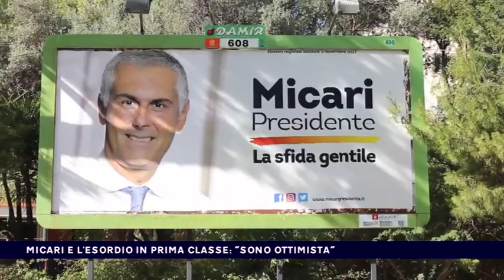MICARI E L'ESORDIO IN PRIMA CLASSE ''SONO OTTIMISTA'' del 03-11-2017